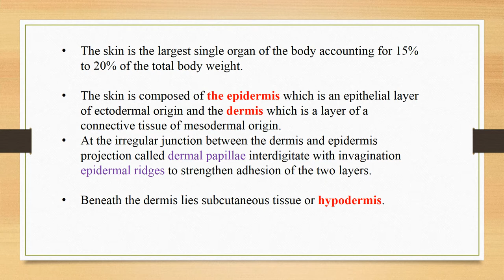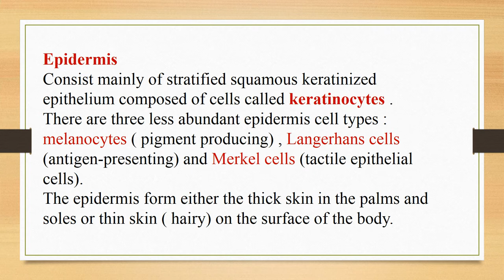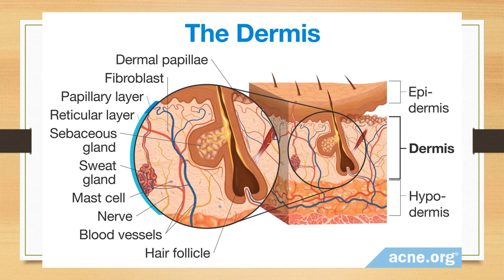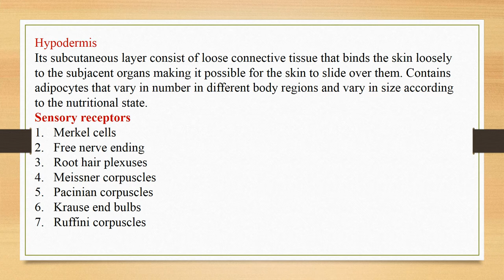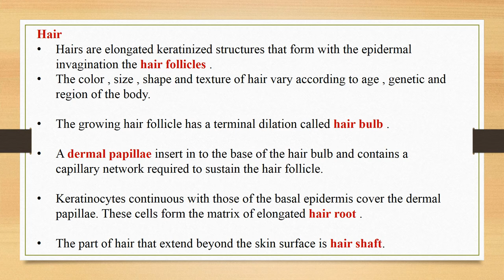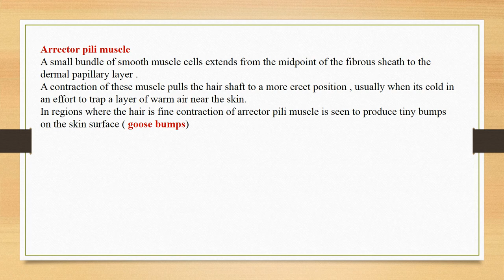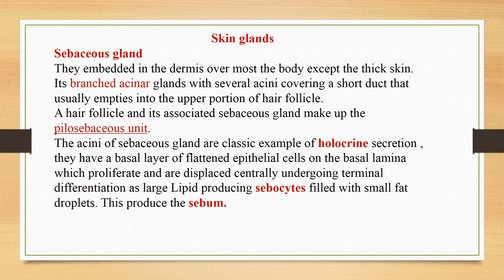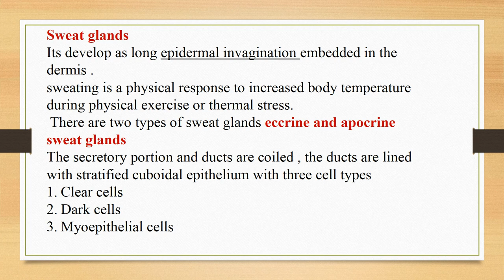Integumentary systemBy Shereen Hamid ,انسجه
Integumentary system
By
Shereen Hamid
انسجه